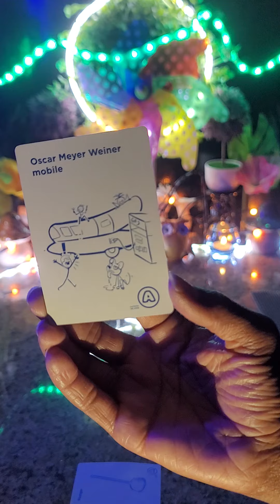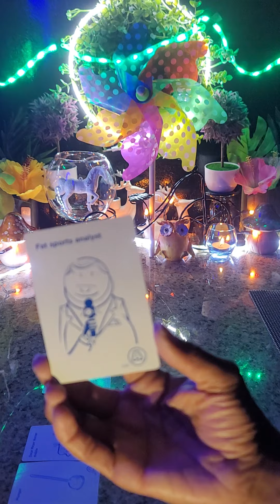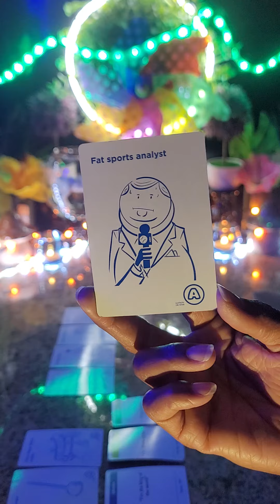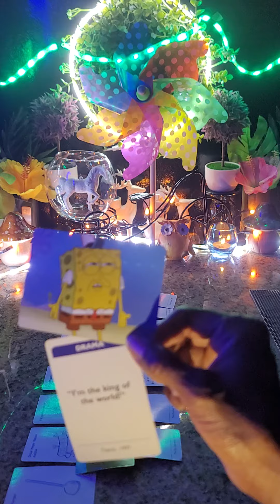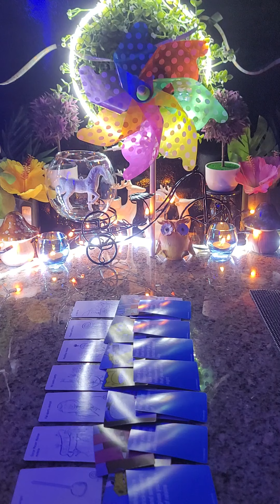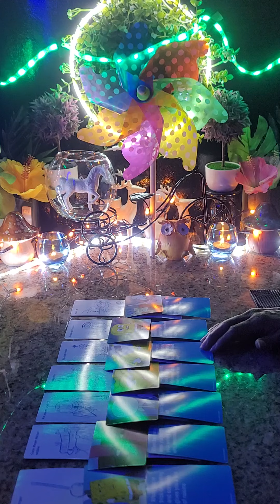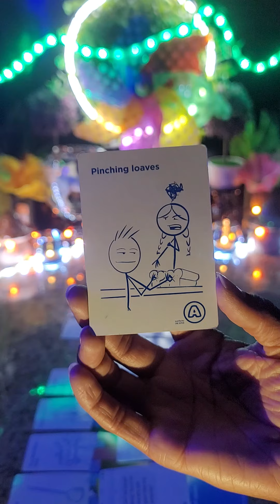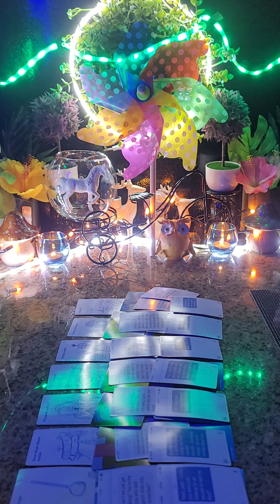🧐SAY WORD?🧐 ~♎LIBRA♎~ "THE ADVENTURES OF OSCAR MEYER'S 🌭WEINER🌭: A RAW 🐶DOG🐶 INTO PHONEY 🍆BOLOGNA🍑"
GYRL~KYNG👑

DECKS: KIDS AGAINST MATURITY / AWKWARD FAMILY PHOTOS / SPONGEBOB SQUAREPANTS MEME NIGHT: FAMILY EDITION By: Nickelodeon / FAMILY MEME NIGHT / NEW PHONE...WHO DIS?

🎼INTRO SONG🎼:

🎶"WALKING ON THE MOON "🎶 ~ Siena Bella

SHYNIN🌕&BLYNDIN😎
EYE👁SEEYOU

$GYRLKYNG36TAROT